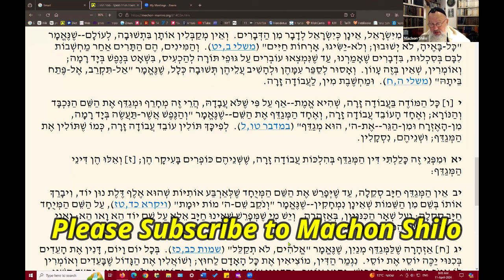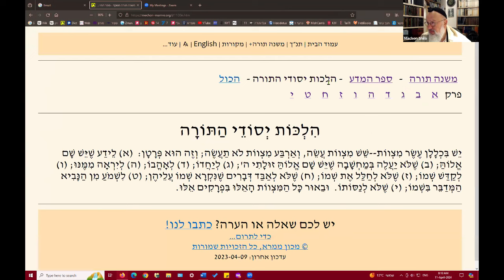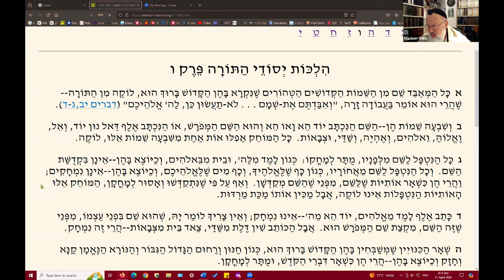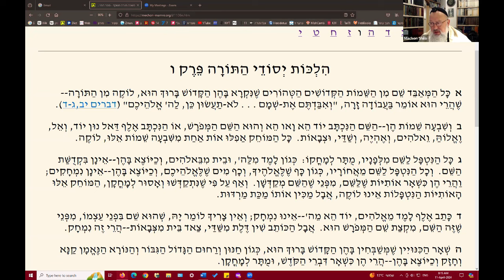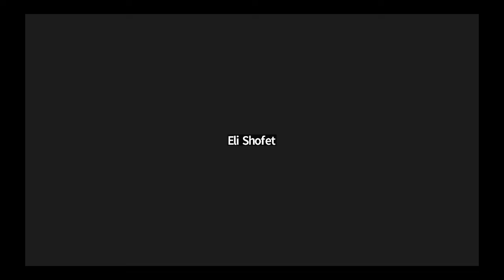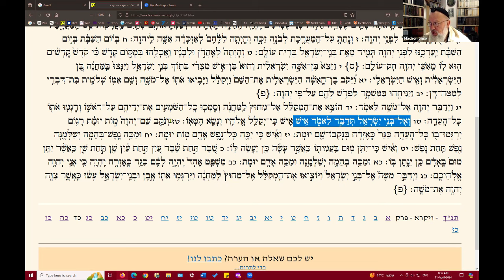Blaspheming HASHEM'S Name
Rambam's Mishneh Torah, Hilchot Avodah Zarah, Chapter 2